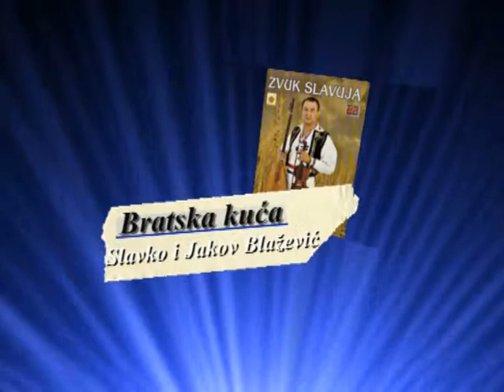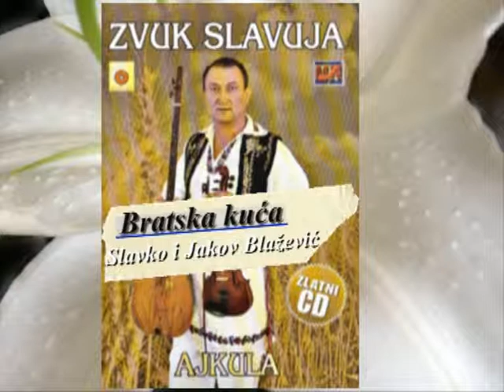ZVUK SLAVUJA-Bratska kuća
Slavko Djulabic i Jakov Blazevic